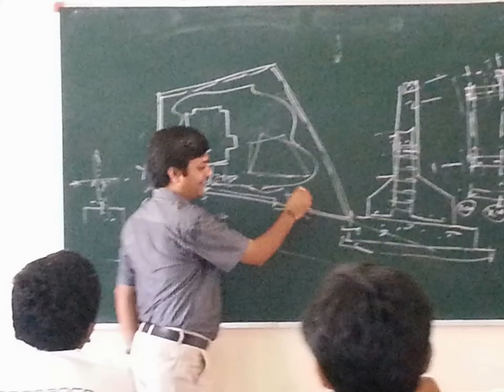Presentation on Arch design Principles by expert faculty Rajiv Darji